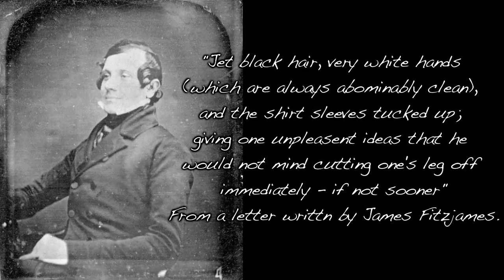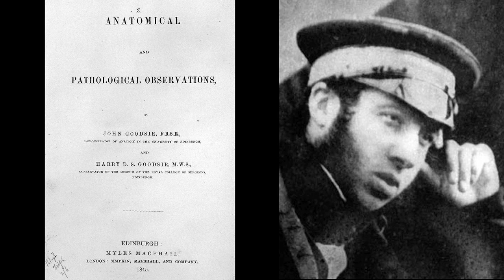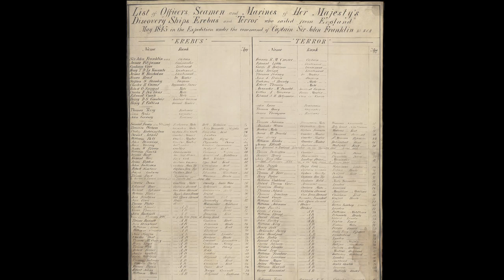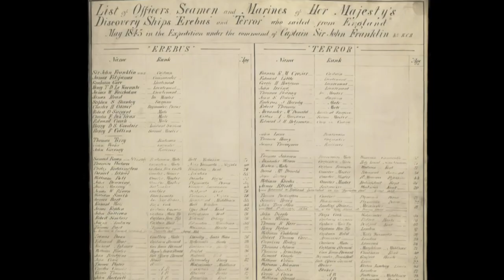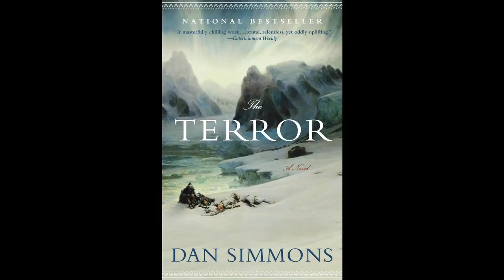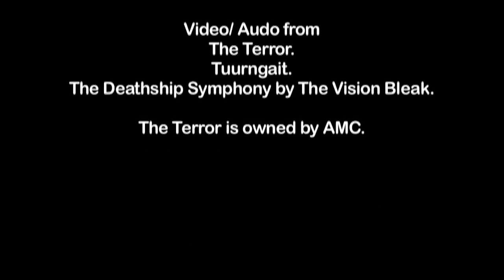The Terror: The Show, the Book and the History. Episode 5 First Shots a winner lads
A look at AMC's The Terror season 1, discussing it's historical accuracy and (to a lesser extent) how it compares with the book.

This was a Patron request. Have something you want me to take a look at?